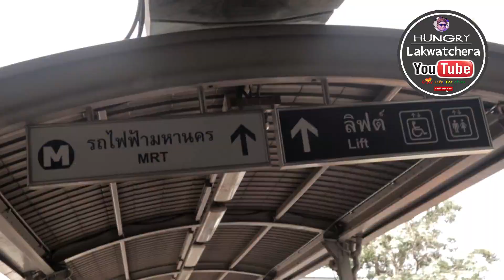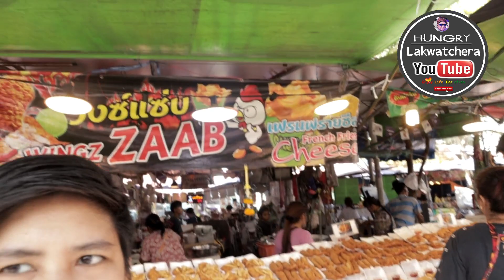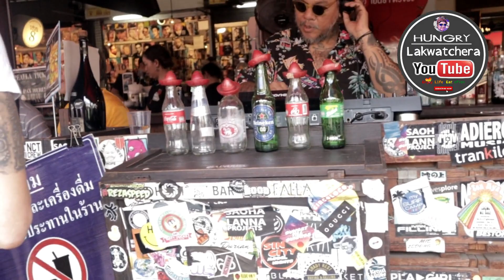CHATUCHAK WEEKEND MARKET-CHEAPEST AND BIGGEST MARKET SHOPPING IN BANGKOK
A day is not enough to explore the Chatuchak Weekend Market.There are sales everywhere for almost everything and you can always try bargaining when you feel like the prices are too high. try their coconut ice creams and iced milk tea so refreshing. sarap grabe